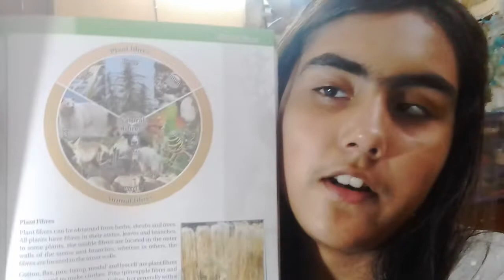29 June 2022